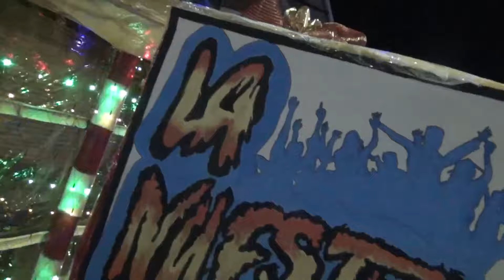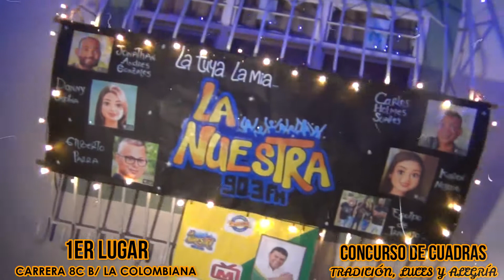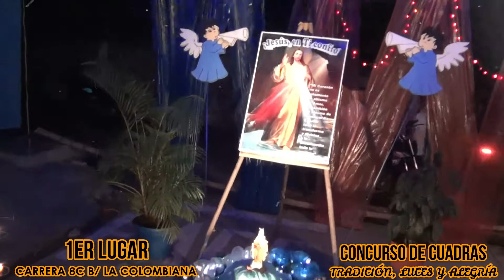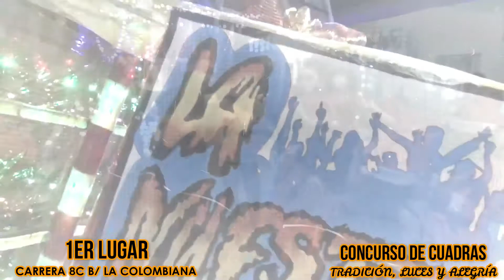CONCURSO DE CUADRAS DECORADAS - 1ER LUGAR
Así se vivió el recorrido por las cuadras inscritas en el ConsursoDeCuadras Tradición Luces Alegría gracias a la Nuestra 90.3, la Alcaldía de Miranda y el Canal Miranda Tv.

Les presentamos la cuadra ganadora del 1er lugar y que gracias a los patrocinadores:

👉Oficina Asesora de Planeación.
👉 Secretaría de Educación, Cultura y Deporte.
👉 Fundación Forjadores de Paz.
👉EMMIR
👉Industria Licorera del Cauca

Recibirá una espectacular rumba con todos los juguetes.

👉Sonido
👉Caja de licor
👉Marrano
👉Artista
👉Dj

Felicitaciones a las cuadras ganadoras 🥳🎊🎇🎄